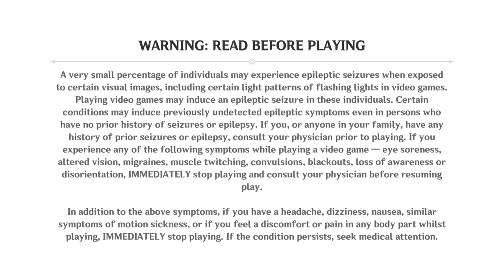unimportant world quest at the beginning and that's about it